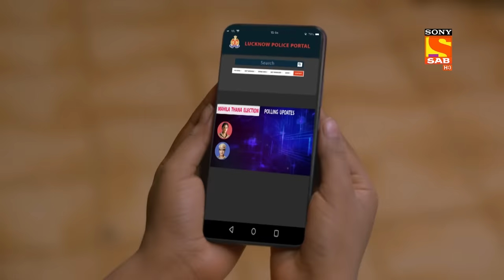Raman's Kidnappers - Maddam Sir - Ep 622 - Full Episode - 3 Oct 2022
Episode 622: Raman's Kidnappers
Karishma Singh rescues a child from kidnappers which made her gain votes in the city of Nawabs against Haseena Mallik. Inspector Bulbul Pandey appreciates her for solving the case of their jurisdiction and asking people to vote for her. Maddam Sir gets a lead on Raman's case, Billu tells her that Raman has been kidnapped due to personal reasons. She also get to know that teh video was shared by Raman's phone near the school.